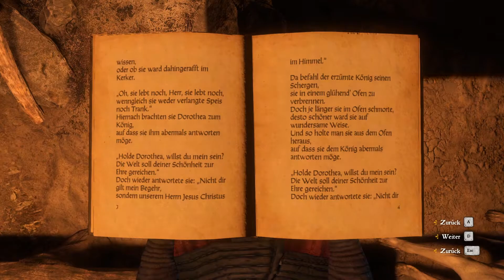Kingdom Come Deliverance 126 | Drahomira, Alois, Lara und der Apotheker | German Lets Play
Begleitet mich in das Jahr 1403. Wir steuern den Protagonisten Mathias durch das Böhmische Reich.
Kräuterweiber und Geister

Einschalten des Cursors
In der Konsole (Aufrufbar über "^") folgendes eingeben: WH_PL_SHOWFIRECURSOR 1

Mein PC

 - Gehäuse:  Cooler Master Silencio 452
 - CPU:   Intel Core i7-8700K 4x 3,7 GHz
 - CPU Kühler:  Skythe Katana 3
 - RAM:   16 GB DDR4 Kingston HyperX
 - Grafik:  Asus Strix Gaming GEFORCE GTX 1070 8GB
 - Mainboard:  Asus Z370 TUF Gaming
 - SSD:   250 GB Samsung Evo 830
 - HDD:   2x 2 TB Seagate
 - Opt. Laufwerk: LG BD-Brenner
 - Netzteil:  600W BeQuiet System Power S7
 - Betriebssystem: Windows 10 Home 64Bit
 - Aufnahmetool: OBS
 - Rendering: Adobe Premiere Pro CC 2017
 - Thumbnail: Adobe Photoshop CC 2017